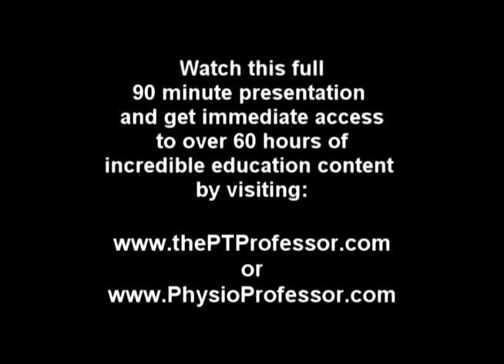Injury Prediction Testing for Personal Trainers - Dont Injure Your Clients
This video features Physiotherapist Paul Wright talking about the best and most effective injury prediction and prevention test that can be used by personal trainers and other health professionals.